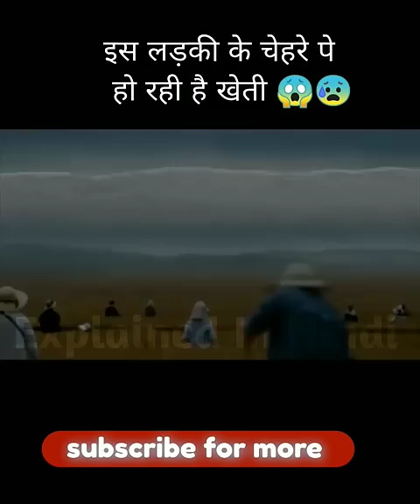लड़की के face पर हो रही खेती 😱😅